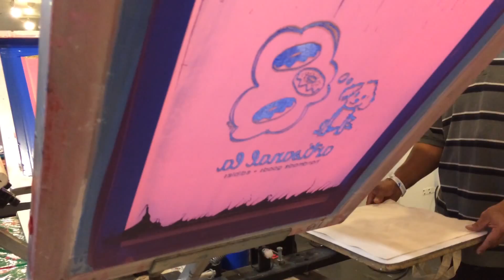Artisanal LA 2015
First time to attending to Artisanal LA.

The Reef will transform into an eco-foodie showcase featuring over 150 local vendors, including artists, authors, chefs, wares and more. This community festival showcases the best of American-made, small-batch, handmade food, drink and wares from talented, independent makers for a weekend of tasting, shopping and experiencing the best of Los Angeles and beyond.